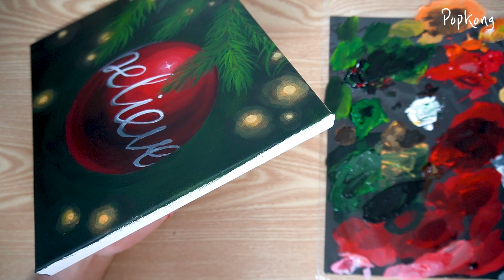크리스마스 분위기 그림 그려요!/ 크리스마스 장식볼/Ornament painting/ Christmas painting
아크릴 물감으로 그린 크리스마스 장식볼 그림이에요!
간단하지만 크리스마스 느낌은 물씬 나죠 ^.^
모두들 메리크리스마스!

► INSTAGRAM_   Popkong.art